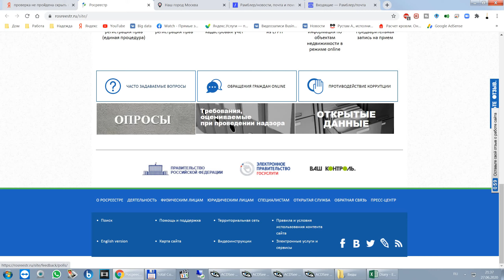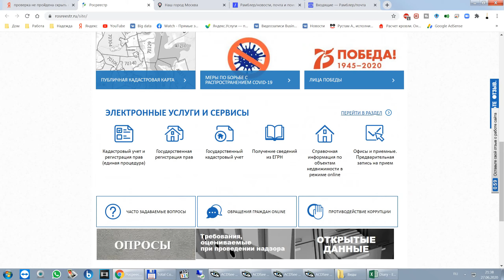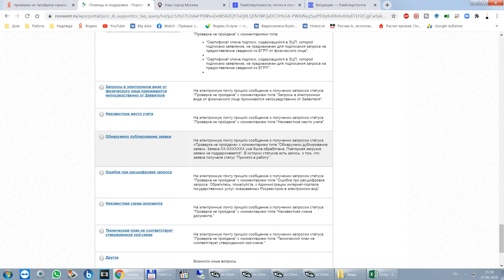Росреестр Невозможно сформировать платежную информацию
Ваше заявление № 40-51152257, зарегистрированное на Портале 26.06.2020, не прошло проверку.
Подробности:
Невозможно сформировать платежную информацию